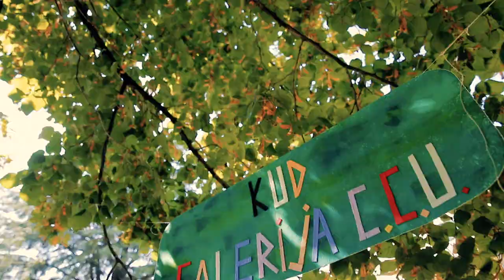Dan Kobilarne Lipica "After Movie" 2018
Popoln nedeljski družinski dan ne bi bil popoln brez čisto vsakega od vas. Obraze sreče ob doživetjih, ki smo jih s 300 lipicanci, z vsemi prijatelji in gosti pripravili za vas, si oglejte v posnetku. Hvala vsem za obisk!